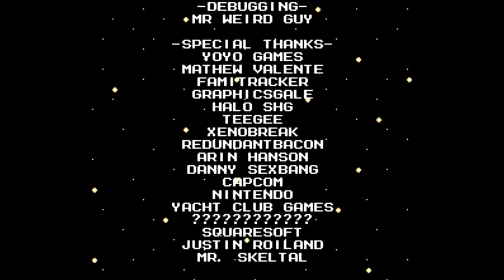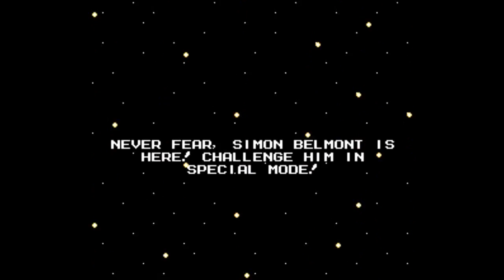Mega Man: Super Fighting Robot - Ending & Credits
And so Wily escapes and his fortress blows up again. Proto Man is back to normal and the Robot Rebellion is stopped. All is normal again. But we are not quite done yet. There's some extra content you get for beating the game, as well as for beating it under certain conditions. One of which is the Bonus CDs, which we collected throughout the game. They all unlock little extras that affect the game. The other is the Special Mode, which we will go into in the next video.